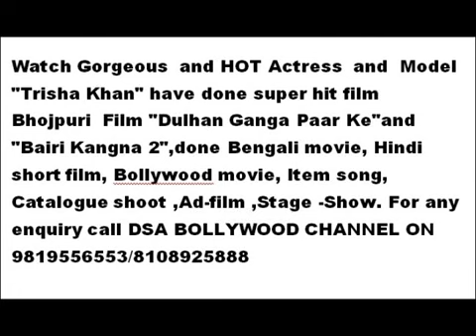Watch Gorgeous and AWESOME Actress and Model Alishha Allikhaann| HAPPY BIRTHDAY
TrishaKhan, DulhanGangaPaarKe, BairiKangna2, Gorgeous and ActressandModel, Watch Gorgeous and HOT Actress and Model "Trisha Khan" have done super hit film Bhojpuri Film "Dulhan Ganga Paar Ke" and "Bairi Kangna 2", done Bengali movie, Hindi short film, Bollywood movie, Item song, Catalogue shoot, Ad-film, Stage -Show. For any enquiry call DSA BOLLYWOOD CHANNEL ON 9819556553/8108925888
HEIGHT 5.6
VITAL 36-29-36
COLOUR FAIR
EYES BLACK
For any enquiry call DSA BOLLYWOOD CHANNEL ON 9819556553/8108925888.